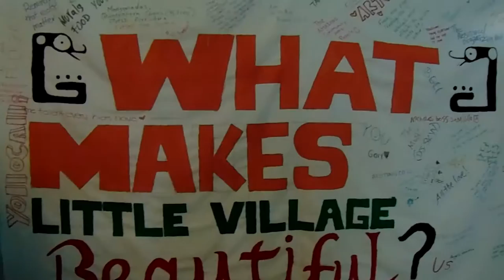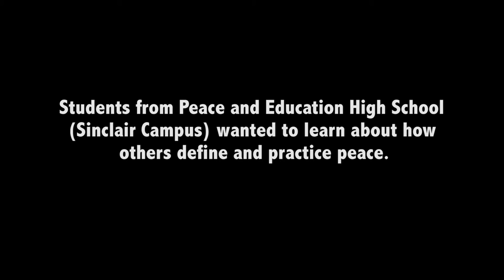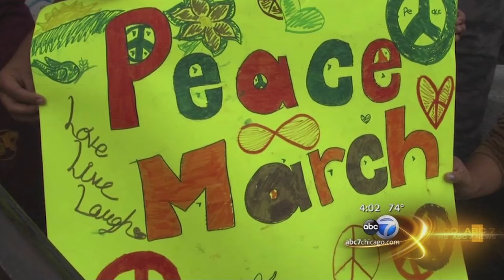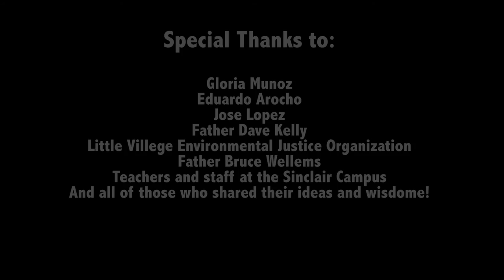A Cause for Peace